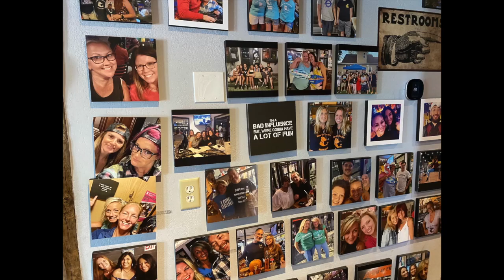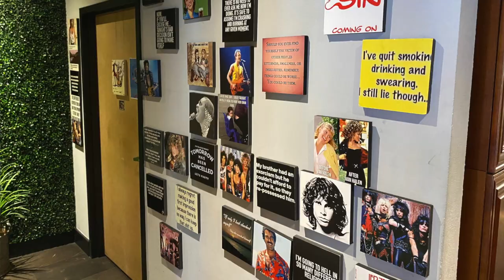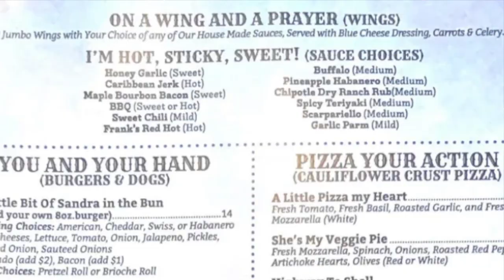WINGADDICTS (S10: E18) Hair of the Dog in Milford (Devon) CT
Sometimes you walk into a place and its everything you want. That just happened at Hair of the Dog. The story is amazing, the vibe is amazing, the people are amazing and the food is - well - amazing. Thirteen wing flavors and wait until you see the ones WE got!
NEW Wingaddicts flavors # 639 and 640!